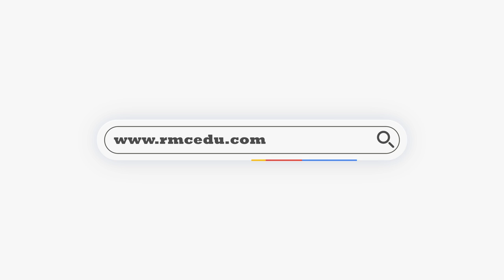Iran University of Medical Sciences & Health Services - RMC Education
Iran University of Medical Sciences (IUMS) is one of the largest public medical universities in Iran, founded in 1974 in Tehran, located near Milad Tower, which is the sixth-tallest tower in the World. As of 1986, the University conducts all academic activities under the administrative authority of the Ministry of Health and Medical Education. It is among the most well-known academic health centers both nationally and regionally. Its students rank among the top 1% of Iran's students in the national ranking entrance exams for universities.

The University operates ten schools (Medicine, Nursing & Midwifery, Public Health, Health Management and Information Sciences, Mental Health & Behavioral Sciences, Rehabilitation Sciences, Advanced technologies in Medicine, Allied Medical Sciences and Medicine and Pharmacy in its International Campus), two centers, two institutes, twenty-nine research centers, seventeen teaching and fifteen non-teaching hospitals in Tehran. IUMS admits international applicants to almost all degree programs, including health care professional programs such as medicine, pharmacy, and nursing.

It is accredited with premier status by the Accreditation Service for International Colleges (ASIC), which is recognized by the United Kingdom Department for Education and Skills (DfES), and the UK Office for Standards in Education (Ofsted).

RMC Education helps students in making every student's dream come true to become a doctor. It’s a common dream to study MBBS In Abroad for Indians.